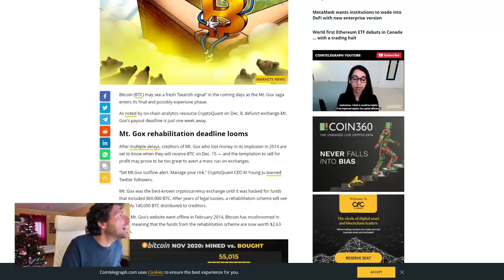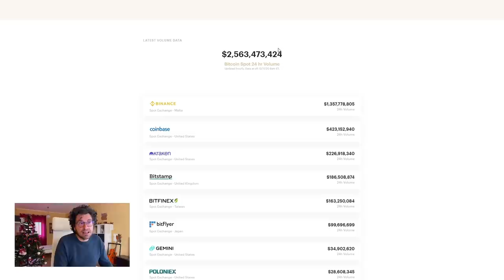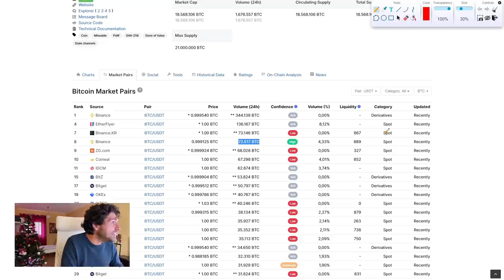BITCOIN QUESTA DATA È PERICOLOSA ATTENZIONE❌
Fino alla fine del mese Bitcoin potrebbe andare incontro ad un grande pericolo. Questa data è fondamentale per i mercati delle criptovalute.
Oggi facciamo una serie di considerazioni per quella che è la situazione riguardante i Bitcoin distribuiti ai creditori di Mt Gox, exchange fallito nel 2014.
Una marea di Bitcoin potrebbero essere riversati sul mercato con ampie ripercussioni ribassiste sui prezzi.
Tutto quello che penso in questo video.